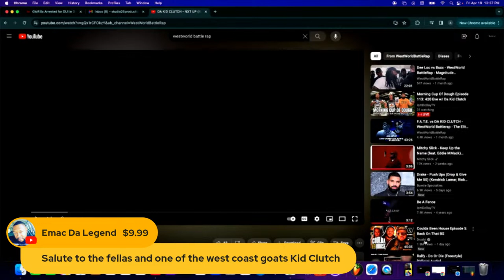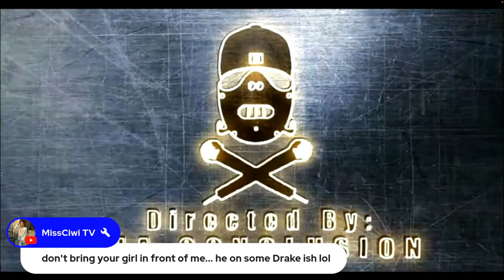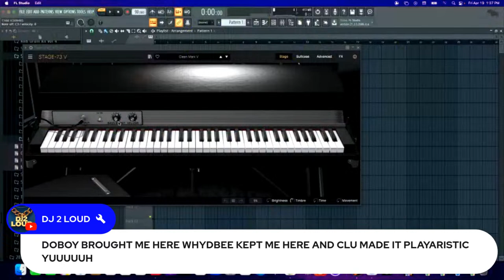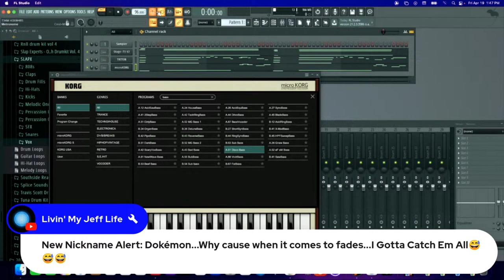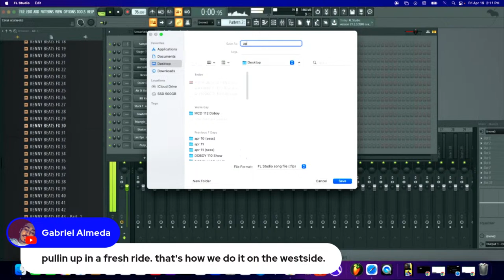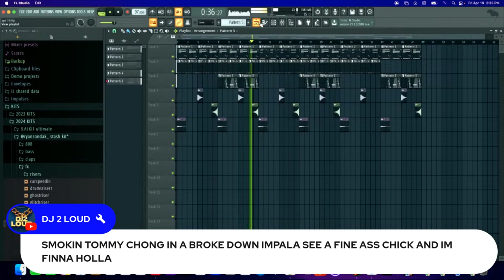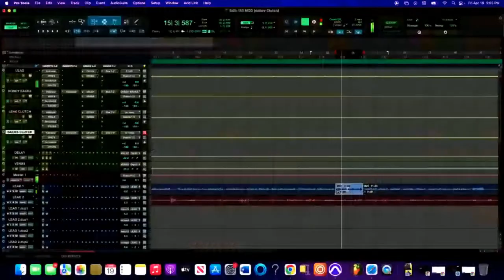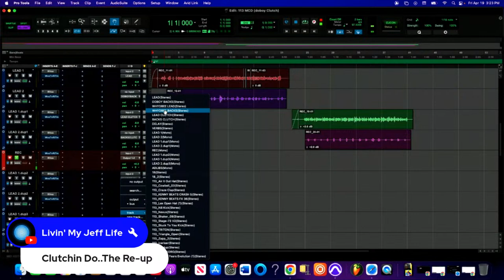Morning Cup Of Dough Episode 113: 420 Eve w/ Da Kid Clutch